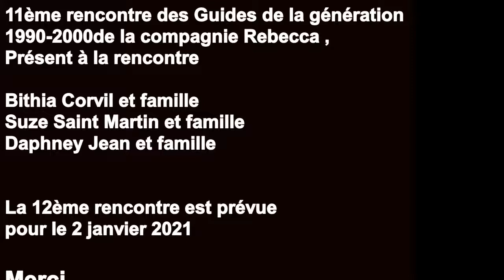11eme Rencontre des guides de la génération -1990-2000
Depuis 11 ans les guides de la génération 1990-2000 de la compagnie Rebecca vivant à Montréal se reunissent avec leur famille pour fraterniser